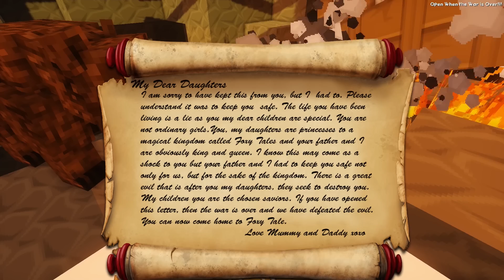Foxy Tails- [S1: EP.2] - The Truth Uncovered (Minecraft Roleplay)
Hey Foxynation Welcome to the world of Foxy tails, This is a fantasy Roleplay of how the Foxy Sister's came to be. Come Join us with exciting Adventures, meeting new friends.

 We Hope you ENJOY the series and let us know how much you love it by smacking the like button!!!

Episodes Out As Soon As Possible!!!

BLOOPER'S COMING SOON!

Also please no hate comments as we are new to roleplays xxx much love

Credits -

♥ Roleplay Writer's - Foxy Sister's

♥ Roleplay Server - Private -

Voice Actors

More Characters to come!!!

Thumbnail Made by OUR GOOD FRIEND WAFFWL WOLF!!!

Intro

Foxy Sister's Merchandise

Our Texture Pack

"Forever Foxy Pack"

       STAY FOXY